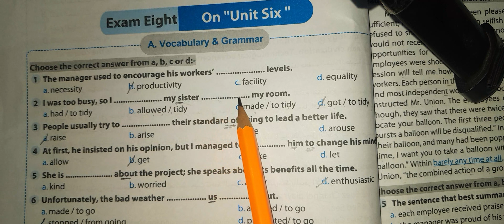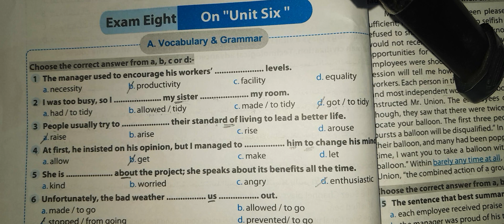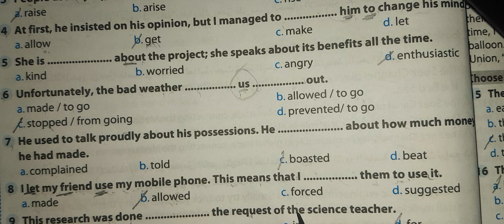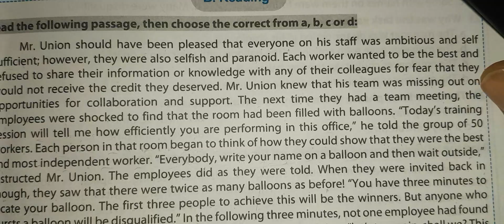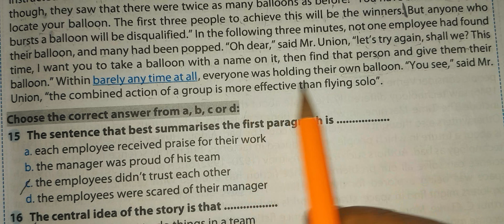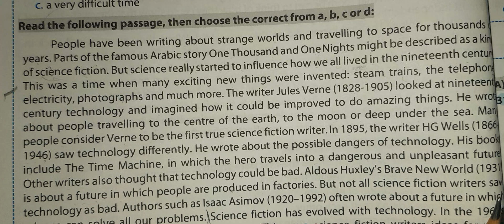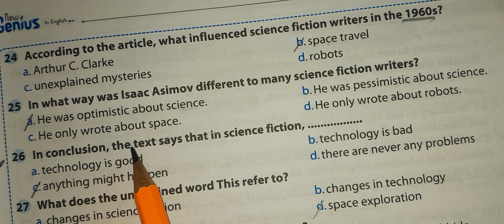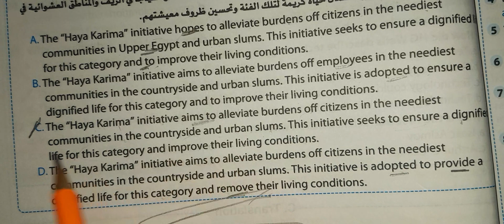حل الامتحان الثامن unit 6 كتاب ( الامتحانات الشاملة) New Genius | انجليزي تالتة ثانوي 2024